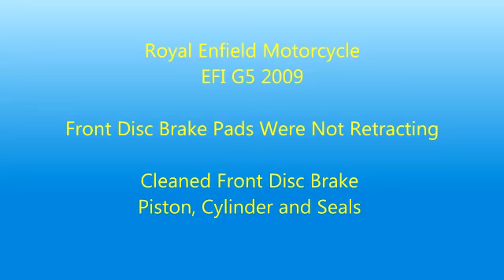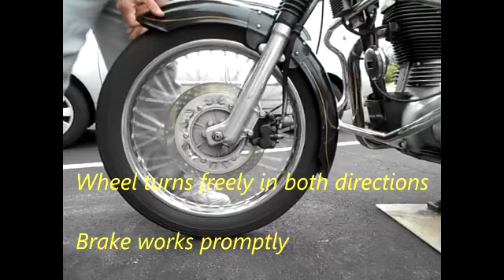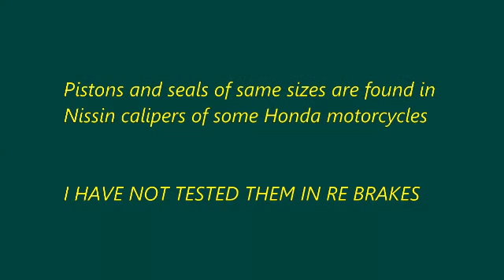Front Disc Brake Piston Cylinder Seals of Royal Enfield Motorcycle Cleaned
The front disc brake pads of motorcycle were not retracting. The front wheel was not turning freely that affected riding and turning the motorcycle.

Took out brake pistons, cleaned the cylinders and its seals. RE caliper has a larger piston seal and a smaller dust seal for each cylinder. After cleaning these parts, the brakes work very well.